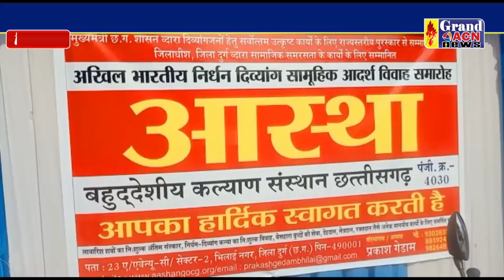सामूहिक विवाह Robin Mall Thakur